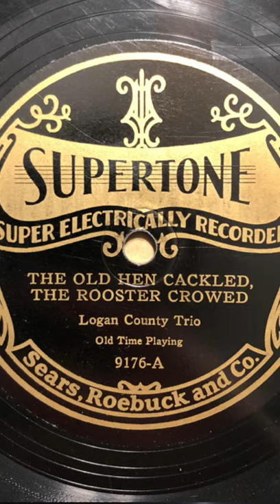The Old Hen Cackled, The Rooster Crowed – Logan County Trio (1927)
AKA the Short Creek Trio of Blount County, Alabama. Recorded in Birmingham 17 August of ‘27 for Gennett Records originally.